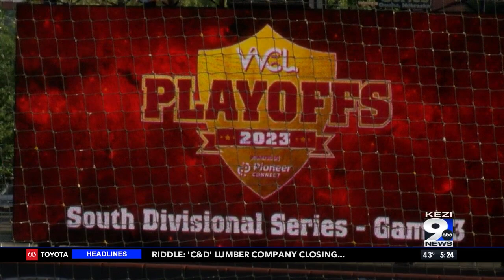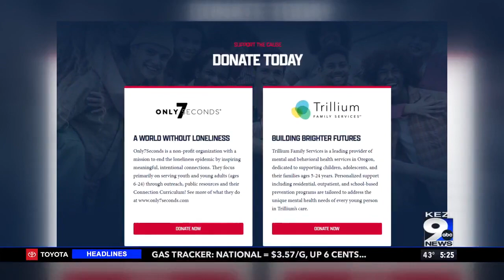Corvallis Knights Coach runs to support adolescent mental health